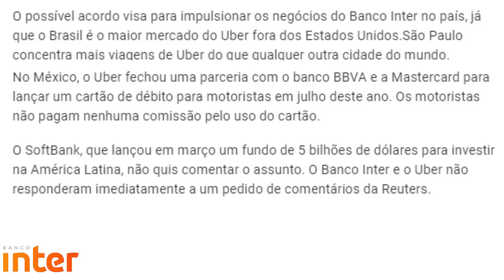💳Banco Inter e Uber negociam parceria financeira, diz fonte: grupo japonês SoftBank🔝